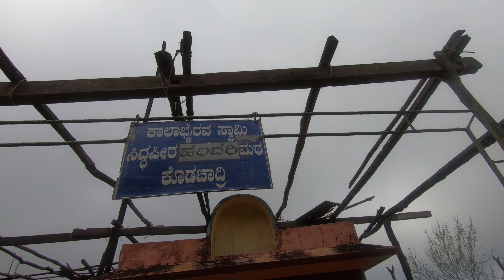ಕೊಡಚಾದ್ರಿ|KODACHADRI TREKKING (PART 3)|KOLLURU|SHIMOGA|SANCHARI MANJU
Kodachadri ( ಕೊಡಚಾದ್ರಿ) is a mountain peak with dense forests (elevation - 1,343 metres above sea level)[2] in the Western Ghats in South India (Shivamogga District, Karnataka), 78km from Shimoga. It is declared as natural heritage site by the Karnataka Government.[3] and it is 13th highest peak of Karnataka.

Kodachadri peak is connected with an all rough jeep road (partially metalled) on which only jeeps can travel. As this hilly road is not maintained properly, only expert local jeep drivers can take the jeep to the top. Jeeps are available for hire at Kollur and at Kattinahole village near Kodachadri base. Motorcycle riding on this highly uneven, steep, mud track with sharp hairpin curves with gradients, may be challenging and risky. However, Government departments have commenced construction of a quality road to top, after a stay (by private tourist operators) opposing construction of road is vacated(during 2011) and this proposed work includes overall development of Kodachadri area.[5] Kundapur and Byndoor are the nearest major railway stations which is in Mangalore-Mumbai Konkan railway route.

ಕೊಡಚಾದ್ರಿ ಬೆಟ್ಟ ಸಾಲುಗಳು ಕರ್ನಾಟಕ ರಾಜ್ಯದ ಪಶ್ಚಿಮ ಘಟ್ಟಗಳ ಸಾಲಿನಲ್ಲಿ ಶಿವಮೊಗ್ಗ ಜಿಲ್ಲೆಯಲ್ಲಿ ಇವೆ. ಇದರಲ್ಲಿ ಕೊಡಚಾದ್ರಿ ಬೆಟ್ಟದ ಎತ್ತರ ಸಮುದ್ರ ಮಟ್ಟದಿಂದ ಸುಮಾರು ೧೩೪೩ ಮೀ. ಕೊಡಚಾದ್ರಿ ಬೆಟ್ಟವು ಪ್ರಸಿದ್ದ ಯಾತ್ರಾ ಸ್ಥಳವಾದ ಕೊಲ್ಲೂರು ಮೂಕಾಂಬಿಕ ದೇವಸ್ಥಾನದ ಹಿನ್ನೆಲೆಯಲ್ಲಿ ಇದ್ದು ಪ್ರಕೃತಿ ಪ್ರಿಯರಿಗೆ ಹಾಗು ಚಾರಣಿಗರಿಗೆ ಹೇಳಿ ಮಾಡಿಸಿದ ಜಾಗ. ಕೊಡಚಾದ್ರಿ ಬೆಟ್ಟ ಸಾಲುಗಳು ಮೂಕಾಂಬಿಕ ವನ್ಯ ಜೀವಿ ಅಭಯಾರಣ್ಯದ ವ್ಯಾಪ್ತಿಯಲ್ಲಿ ಬರುತ್ತದೆ. ಕೊಡಚಾದ್ರಿ ಬೆಟ್ಟದ ಮೇಲೆ ಸರ್ವಜ್ಞ ಪೀಠವೆಂಬ ಒಂದು ಸಣ್ಣ ದೇವಾಲಯವಿದೆ. ಈ ಜಾಗದಲ್ಲಿ ಭಗವಾನ್ ಶ್ರೀ ಶಂಕರಾಚಾರ್ಯರು ತಪಸ್ಸು ಮಾಡಿದ್ದರು ಎಂದು ಪ್ರತೀತಿ. ಸರ್ವಜ್ಞ ಪೀಠಕ್ಕಿಂತ ೨ ಕಿ.ಮೀ ಮೊದಲು ಮೂಲ ಮೂಕಾಂಬಿಕ ದೇವಸ್ಥಾನವಿದೆ. ಸರ್ವಜ್ಞ ಪೀಠದಿಂದ ಮುಂದಕ್ಕೆ ಕಡಿದಾದ ಬೆಟ್ಟವನ್ನು ಇಳಿದರೆ ಚಿತ್ರಮೂಲ ಎಂಬ ಸ್ಥಳ ತಲುಪಬಹುದು. ಇದು ಸೌಪರ್ಣಿಕ ನದಿಯ ಉಗಮ ಸ್ಥಾನ. ಈ ಜಾಗವು ಹಲವಾರು ಜಾತಿಯ ಸಸ್ಯಗಳಿಗೆ ಹೆಸರುವಾಸಿಯಾಗಿದೆ. ಕೊಡಚಾದ್ರಿ ಬೆಟ್ಟವು ದಟ್ಟವಾದ ಅರಣ್ಯ ಹಾಗು ಶೋಲ ಕಾಡುಗಳಿಂದ ಆವೃತವಾಗಿದೆ.ಇಪ್ಪತ್ತನೆಯ ಶತಮಾನದಲ್ಲಿ ಪಶ್ಚಿಮ ಘಟ್ಟಗಳಲ್ಲಿ ವ್ಯಾಪಕವಾಗಿ ಸುತ್ತಾಡಿದ ಲೇಖಕ ಮತ್ತು ಪರಿಸರ ಪ್ರೇಮಿ ಡಾ.ಶಿವರಾಮ ಕಾರಂತರು ಒಂದೆಡೆ ಇದನ್ನು ದಾಖಲಿಸಿದ್ದಾರೆ. ಸಹ್ಯಾದ್ರಿಯ ಈ ಭಾಗದಲ್ಲಿ ಮೇಲೆದ್ದಿರುವ ಮೂರು ಪರ್ವತ ಶಿಖರಗಳನ್ನು ಕಾಲ್ನಡಿಗೆಯಲ್ಲಿ ಏರಿದ ಡಾ|ಕಾರಂತರ ಪ್ರಕಾರ ಕುದುರೆಮುಖ ಶಿಖರವು ಅತ್ಯಂತ ದೂರದ ಚಾರಣ, ಕುಮಾರ ಪರ್ವತವು ತುಂಬಾ ಕಠಿಣವೆನಿಸುವ ದಾರಿ; ಮತ್ತು ಕೊಡಚಾದ್ರಿಯು ಇವೆಲ್ಲಕ್ಕಿಂತಲೂ ಚಂದದ ತಾಣ.